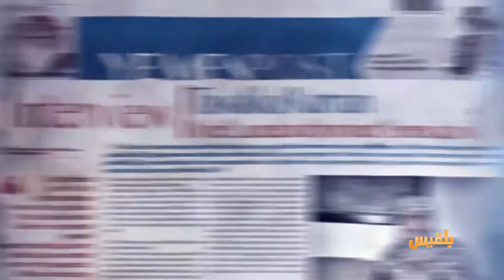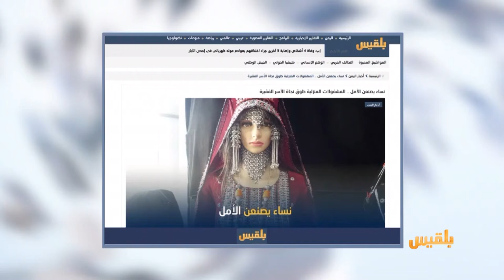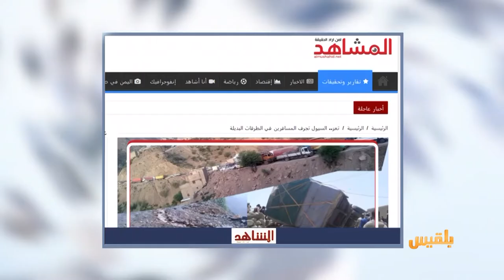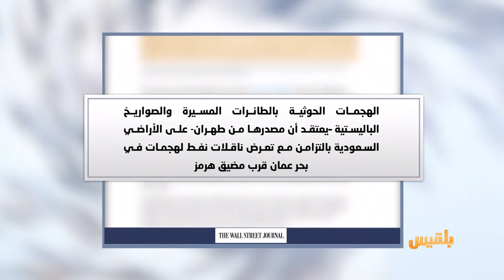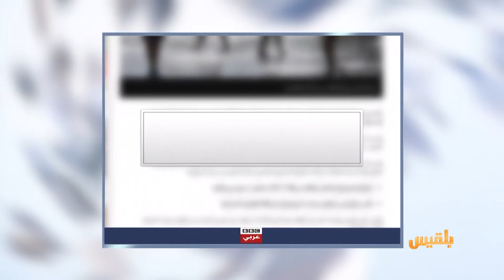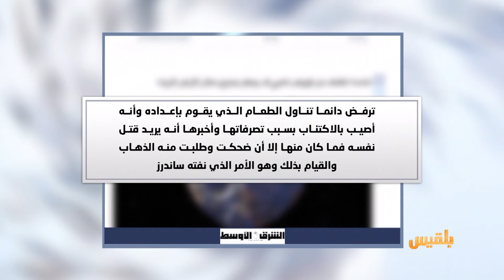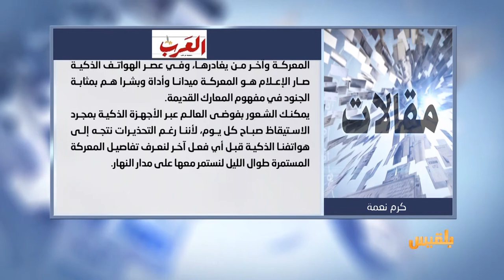كشك الصحافة | 29 - 6 - 2019 | تقديم: سالم باحمران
الحرف 28
غريفيث يزور ثلاث دول لإحياء السلام المتعثر في اليمن
وول ستريت جورنال
صحيفة أمريكية
هجمات الطائرات المسيرة على السعودية أقلعت من العراق وليس من اليمن
الشرق الأوسط
القبض على سيدة طالبت زوجها بمساعدتها في الأعمال المنزلية..